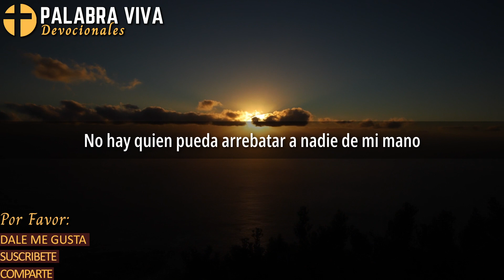Dios te dice Hoy nunca te dejaré | Dios no te ha abandonado | devocionales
Escucha estas palabras de parte de Dios, extraídas directamente desde el libro de Isaías. Sin importar la situación que hoy estés pasando, cree en ésta declaración de parte de Dios. El nunca te dejará, nunca te abandonará y nunca se olvidará de ti.

Así estarás colaborando para que Youtube lo comparta con más personas que necesitan oír un mensaje de esperanza ❤️✝️

Gracias!

Voice: @PalabraViva-Oficial
Editing: @PalabraViva-Oficial